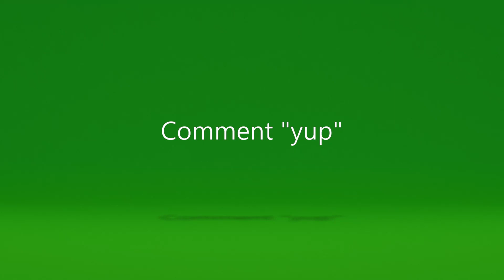This week's clips